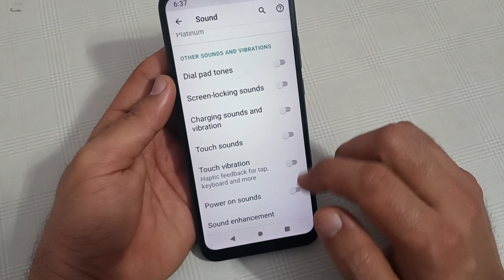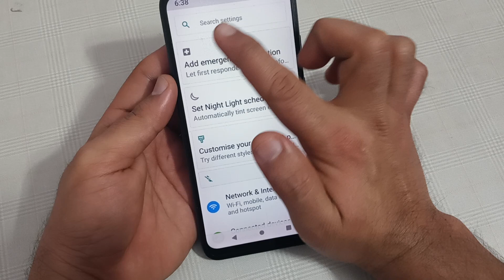Moto edge 30 fusion mein charging sound vibration disable Karen, how to disable charging sound vibra